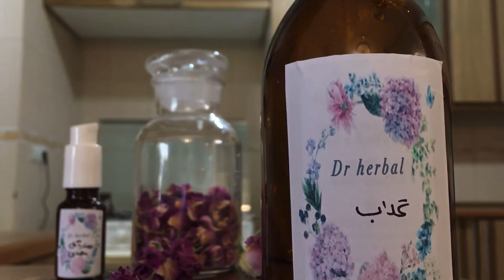درست کردن گلاب در خانه - making Rosa damascena extract at home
در این ویدیو با روش ساده تهیه گلاب و موارد مصرف و نحوه نگهداری از آن آشنا میشوید
در صورت نیاز به ترکیب با روغن نارگیل از لینک زیر جهت تهیه ی روغن نارگیل در منزل استفاده کنید